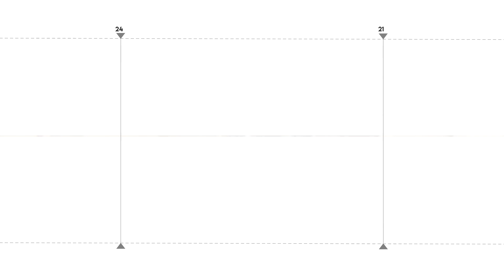Սցենարներից մեկն էլ այն է, որ այս պահին սահմանները ինչպես կան, այդպես էլ մնան․ Գնել Սանոսյան